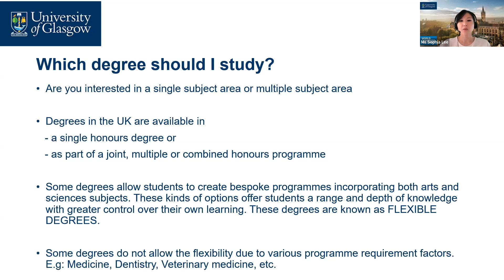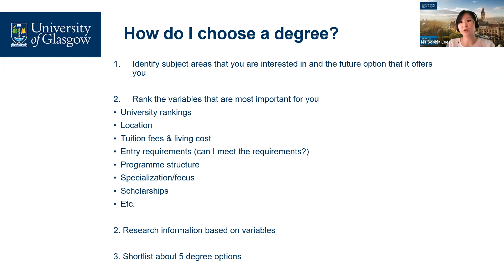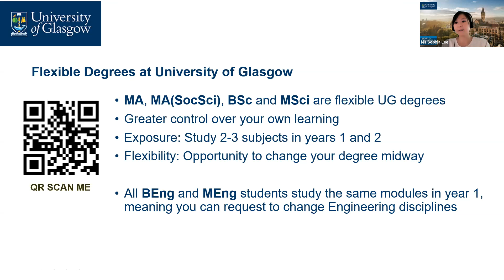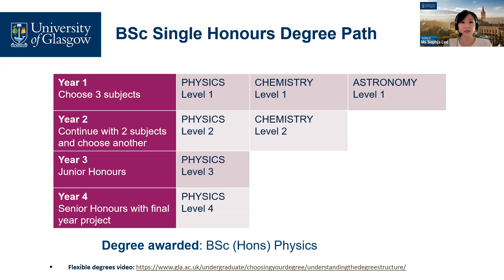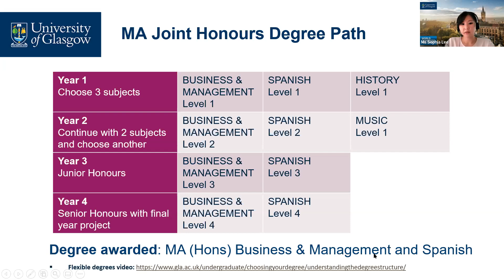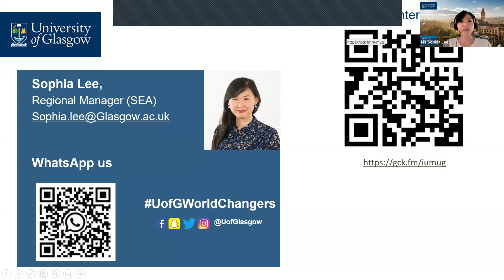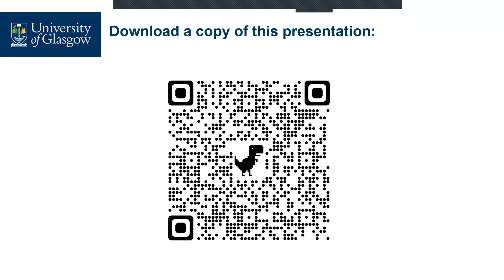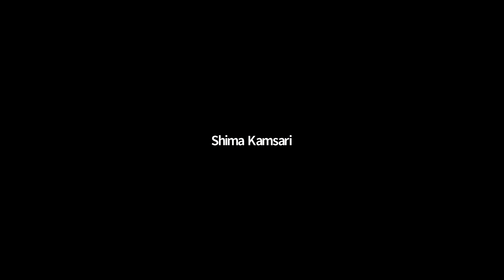University of Glasgow | Flexible degrees - which degree should I study?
Want to find out more about studying overseas? Register for Feb 2022 IDP Study Abroad Open Day Now

IDP Singapore provides:
 FREE education advises to overseas universities
 FREE certification of your documents for submission of your documents to overseas university
 Application fee to most universities can be waived by IDP* (T&C Applies)
 FREE Visa application assistance guidance
 FREE Pre-departure briefings